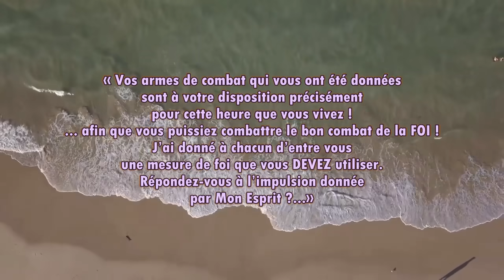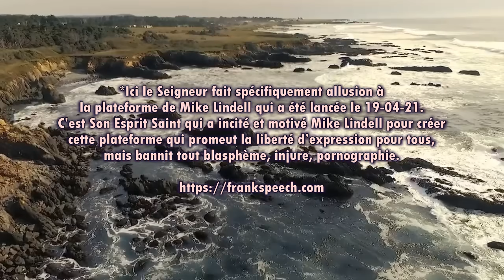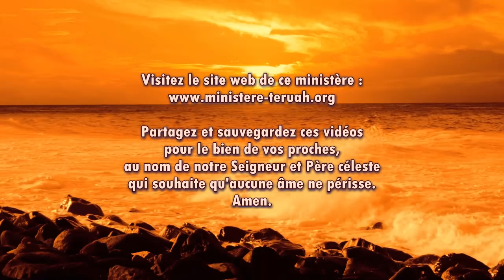19-04-21 Le miracle de la reconquête éclairée est en marche !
19 avril 2021 – Paroles du Seigneur délivrées en poème à Sa prophète Loïs VS, traduites & lues par Justine. TRANSCRIPTION du message

Site web TERUAH pour accéder à :
1°) les compilations pdf des messages
2°) le recueil de prières TERUAH
3°) un téléchargement facilité des vidéos :

Vous avez des QUESTIONS, vous cherchez des RÉPONSES ?
Vous pouvez faire une recherche par mot-clé :
• dans l'onglet playlist de cette chaine,
• dans l'onglet playlist de la précédante chaine
les messages étant ainsi classés par thèmes.